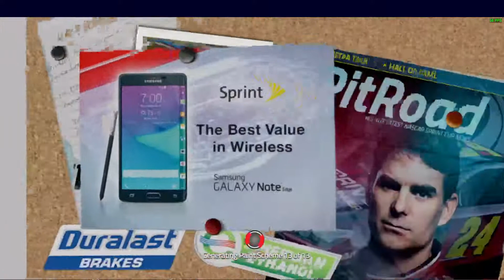Monster Energy Girl Cleveland Steamer 100 | Next Gen Series | S4 | Race 6 | Atlanta